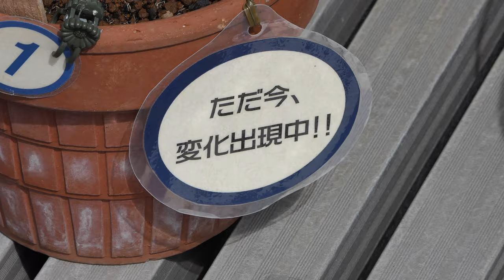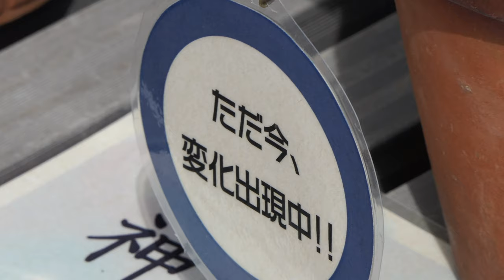4K 繊細な花’芙蓉’見頃‼神代植物公園2020💝Sensitive flower 'cotton rose' bloom at Jindai botanical gardens 2020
今日は芙蓉の花が真夏の空に綺麗に咲いていました。
Today, the Cotton rose flowers were beautifully blooming in the midsummer sky.
今天的仲夏天空中，富阳花开的很美。
ดอกฟุโยะกำลังเบ่งบานอย่างสวยงามในท้องฟ้ากลางฤดูร้อนวันนี้
오늘은 부용 꽃 여름 하늘에 예쁘게 피어있었습니다.
Bunga Fuyo mekar dengan indah di langit pertengahan musim panas hari ini.